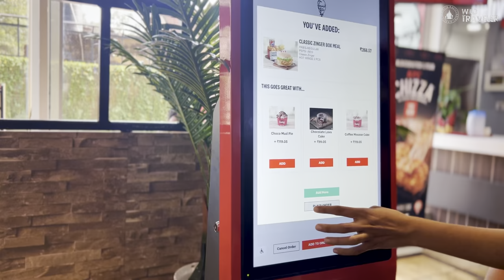Manglore Dayout with Family | Wild Traveler